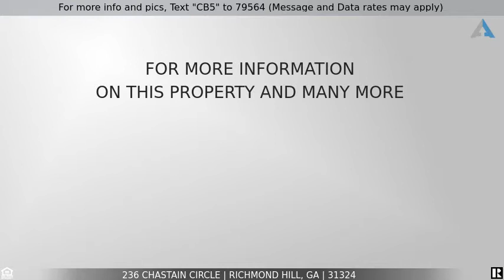Meticulous Buckhead North 5 Bedroom Waterfront Beauty!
⭐ Text "CB5" to 79564 and all property info will INSTANTLY be sent to your mobile. Try it :).
⭐ For full property details, extensive photo gallery, current price & status, see the property

Welcome home to 236 Chastain Circle in the Buckhead North community of Richmond Hill. This meticulously maintained 5 bedroom, 3 full + 1 half bath home offers 3,650 square feet of gorgeous living space. You will appreciate the fresh paint and new carpet found throughout the home, along with the gourmet kitchen with new stainless steel appliances, main level home office, spectacular main level master suite, two separate living spaces, formal dining room, and screened porch overlooking the small private dock on the beautiful lake in the backyard.

Enter the home by way of the expansive front porch and notice the stately brick exterior, handsome shutter accents, and gorgeous front door with decorative inlaid glass elements. The two-story foyer features a soaring ceiling, elegant chandelier and gleaming wood floors. The fresh interior paint also includes the extensive trim and moldings, which are simply gorgeous!

To your left is the spacious formal dining room showcasing judges panel, numerous multi-lite windows, wood floors and a reverse tray ceiling. To the right of the foyer is the conveniently located home office with French doors, a vaulted ceiling, matching wood floors, lovely windows and the gorgeous trim elements. The wood floors continue to the expansive great room with cathedral ceiling, lighted ceiling fan, and French doors opening to the screened porch. This room is so inviting with its open, light and airy feel.

Continue to the gourmet kitchen highlighting a Viking 6-burner gas stove with pot filler, new stainless steel refrigerator, microwave and dishwasher, extensive custom cabinetry, large peninsula breakfast bar with extra seating, abundant counterspace, a center island, double oven, and pantry. Enjoy your casual meals in the breakfast area with bay window and contemporary orb light fixture. Off the kitchen is the family room with cozy gas fireplace, vaulted ceiling with refreshing fan, large media niche above the fireplace for your big-screen TV, large tile flooring, and walls of windows providing plenty of natural light.

The main level master suite is a true sanctuary with its impressive double tray ceiling with wood trim accents and lighted fan, two separate closets with custom wood shelving, and private bath featuring separate vanities, a relaxing garden soaking tub, large separate shower, vaulted ceiling, separate water closet, and tile flooring. Also located on the main level is the powder room for your guests.

Ascend the stairs with decorative metal balusters to the secondary bedroom level with a quaint loft area. Three of the secondary bedrooms highlight walk-in closets, and the bonus room with closet can be a fifth bedroom. There are also two additional full baths on this level.

The screened porch is the perfect spot to read a good book, chat with a friend, or play a board game! Exit to the backyard and barbecue on the patio or relax on your lawn chairs overlooking the small dock and beautiful lake.

Additional features include a laundry room with utility sink and the gorgeous cabinetry, four-car attached garage with two of the four bays being climate controlled on their own mini-split unit, sprinkler system, central heating and air, and premier community amenities, including pools, clubhouse, tennis courts, baseball diamond, basketball court, playground, walking trails and more! Come home and begin making your lasting memories in this spacious waterfront gem located in the sought-after Buckhead North community of Richmond Hill.

Text "CB5" to 79564 and all the property info will INSTANTLY be sent to your mobile.